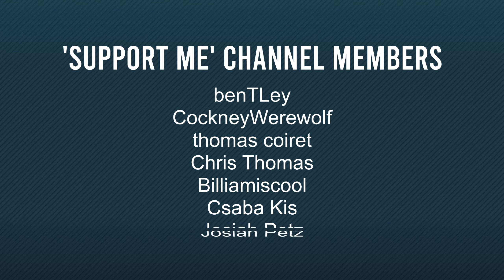Getting LUCKY In League Racing (AOR USA)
Round 14 of the Apex Online Racing (AOR) Championship in this video, racing at the USA Grand Prix, I'm racing in Top Split on PC (F1)